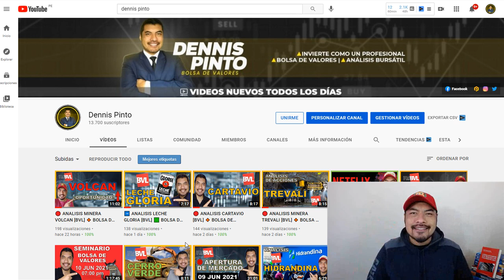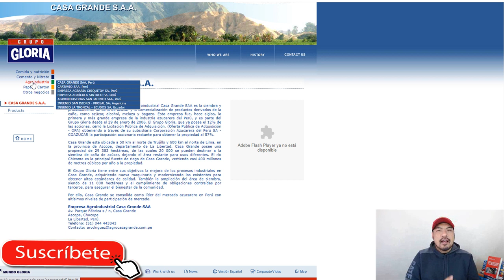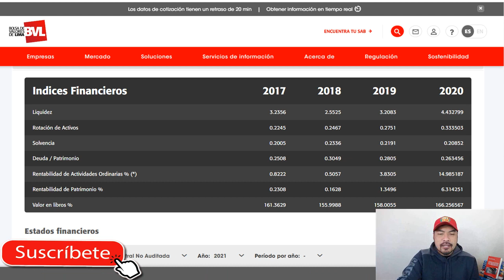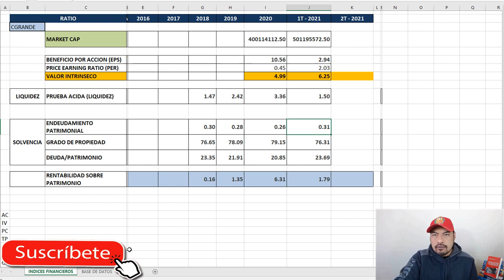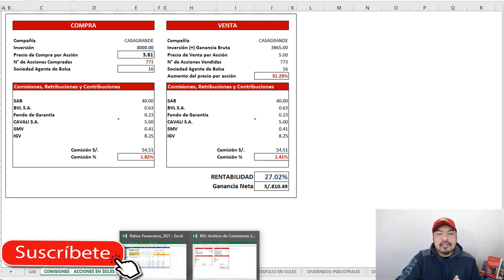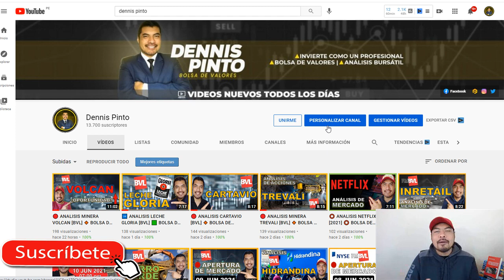🔴 ANALISIS CASAGRANDE [BVL] 🟩 BOLSA DE VALORES de LIMA ♦️ 2021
➡ Análisis Fundamental de CASAGRANDE en la BOLSA DE VALORES de LIMA